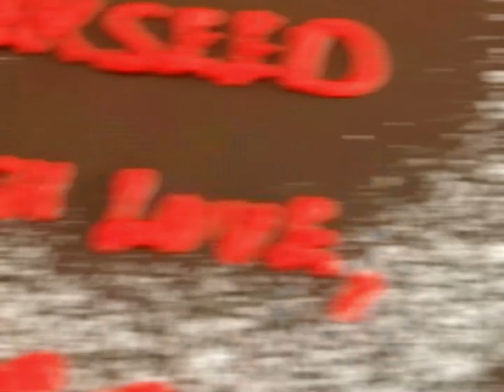Cikgu Nisa Priceless Memories❤️ Part 2